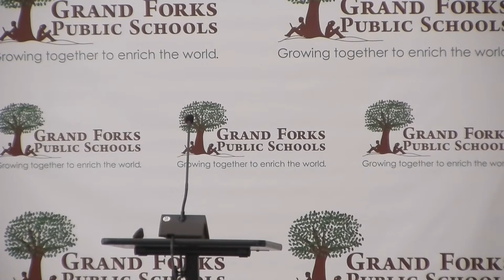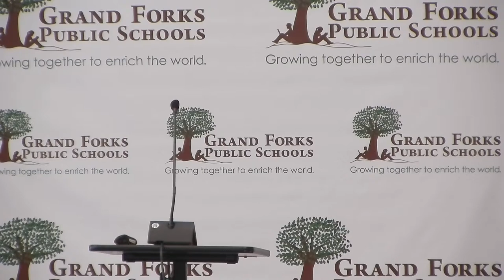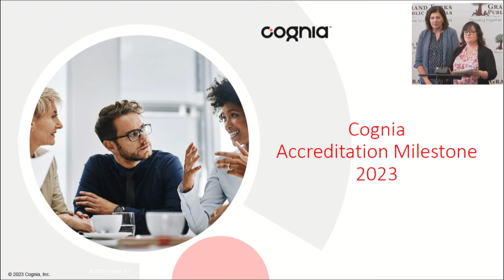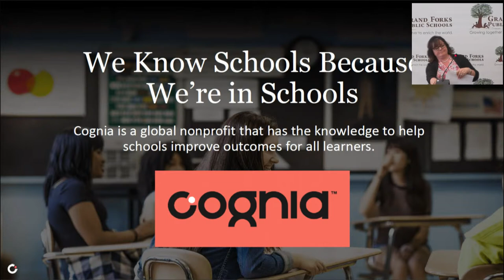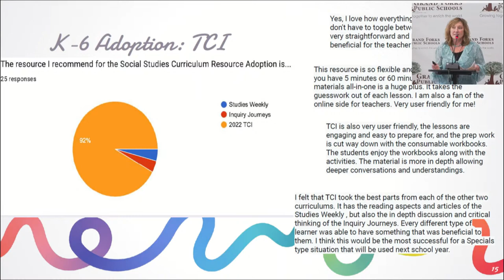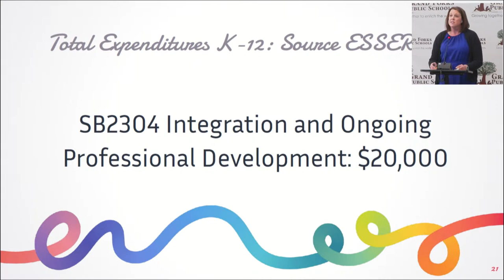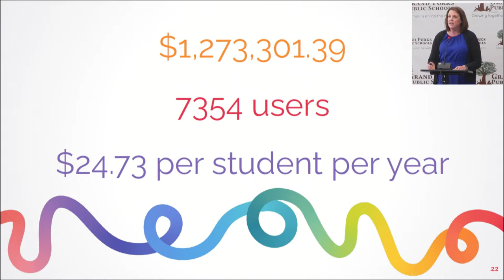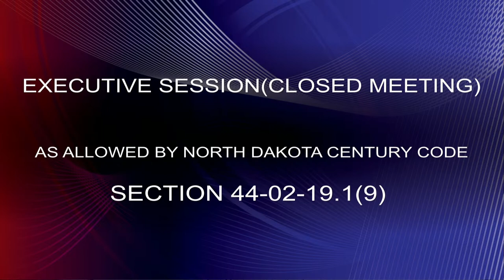GFPS School Board Meeting (May 22, 2023)